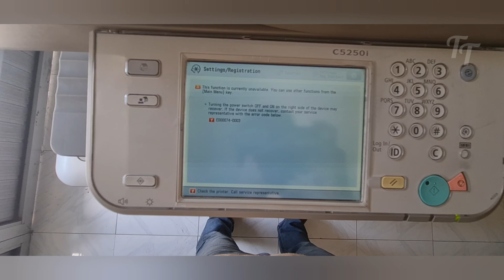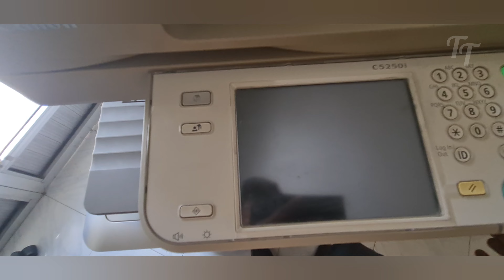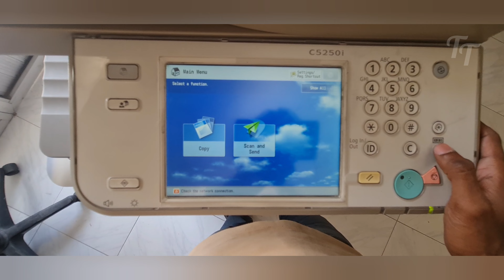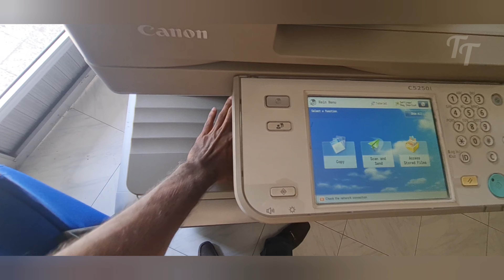How to fix error E000074-0003 canon C5030i,C5045i,C5235i,C5245i,C5255i Printer series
If you're experiencing error E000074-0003 on your canon printer, don't worry! This video will show you how to fix the error quickly and easily. By following the instructions in the video, you'll be able to print documents, photos, and videos without any problems.